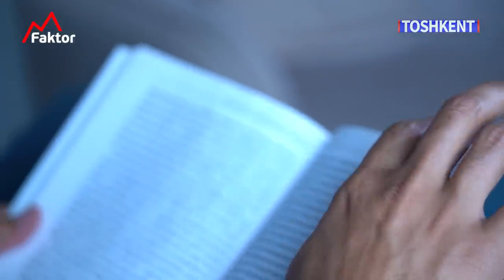Biznesda qimmatga tushgan xatolar | Akmal Paiziev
Ko`pchilik muvaffaqiyat aysbergini faqat yuqori qismini ko`radi ostida esa qilingan xatolar boshqalarga ko`rinmaydi. Ushbu video biznesda qimmatga tushgan xatolar haqida.